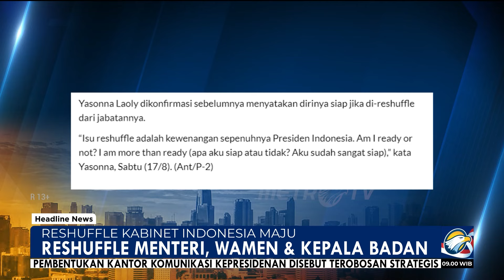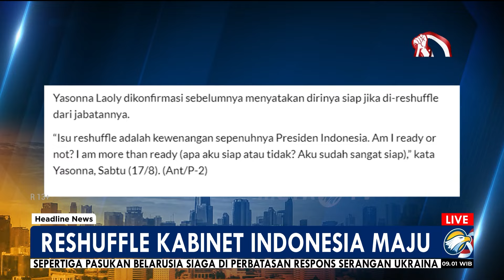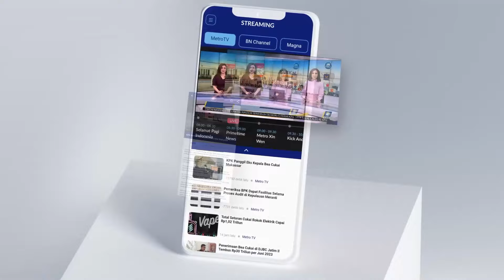Rombak Kabinet di Sisa Kepemimpinan Presiden Jokowi - [Headline News]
MetroTV, Presiden Joko Widodo secara resmi melantik tiga menteri dan satu wakil menteri baru dalam perombakan (reshuffle) terbaru Kabinet Indonesia Maju. Pelantikan itu dilakukan di Istana Negara, Jakarta, Senin (19/8/2024).